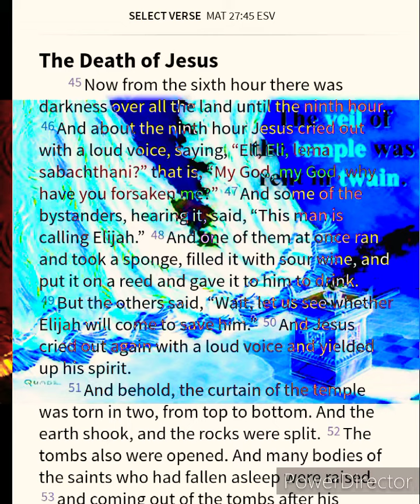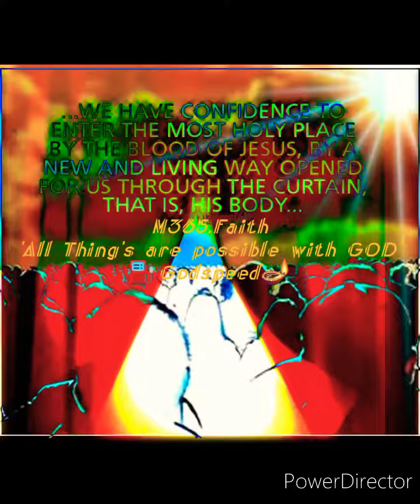'The Death of Jesus' (Matthew Chp 27:51-56)